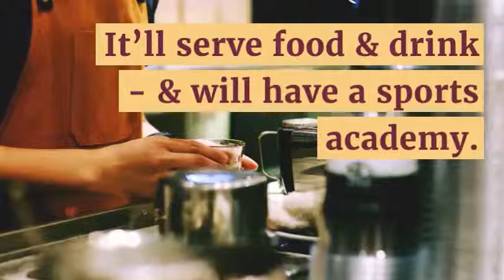Leon Britton - Seven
Ex Swansea City star Leon Britton and his business partners have been given approval to extend Swansea’s former 360 beachfront venue, leased from the council. It will be renamed Seven.